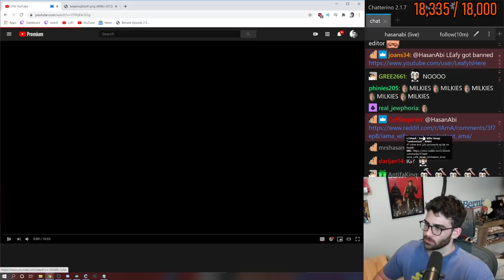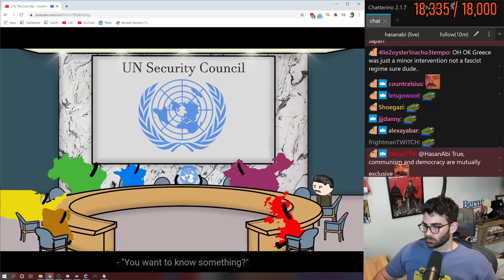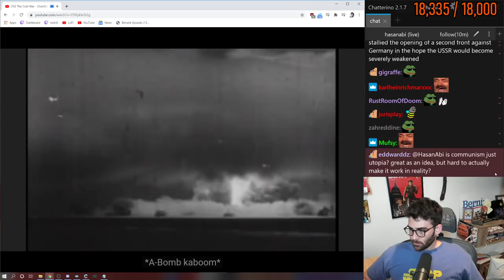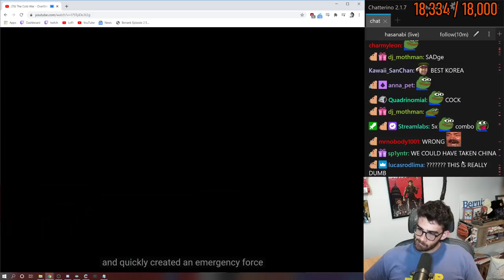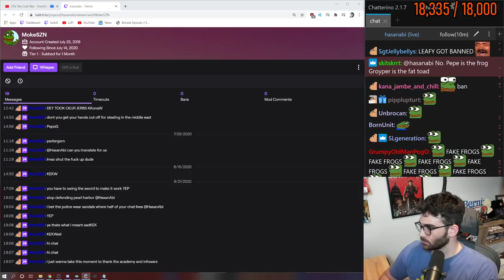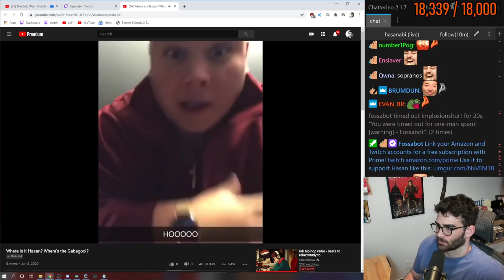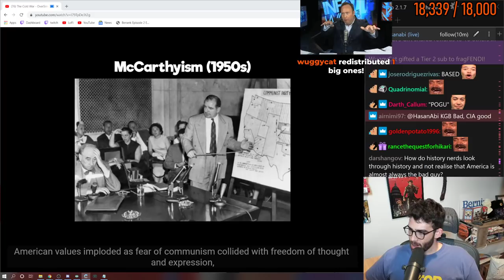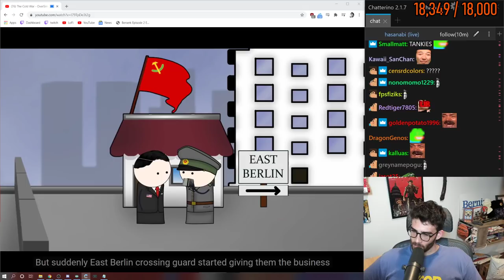Hasanabi Reacts To The Cold War - OverSimplified (Part 1)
hasanabi reacts